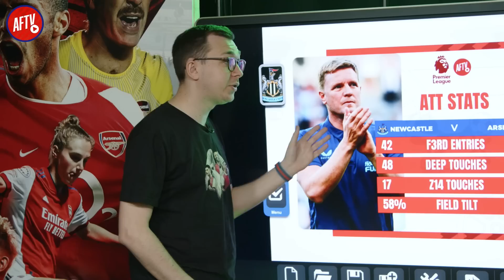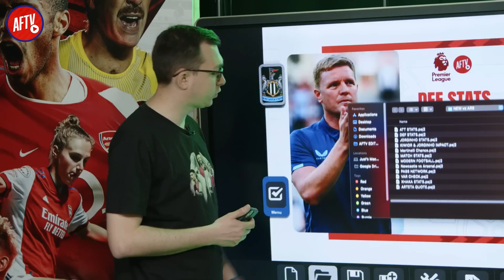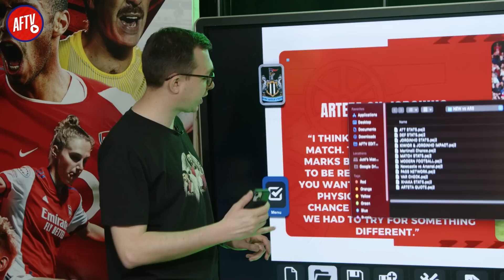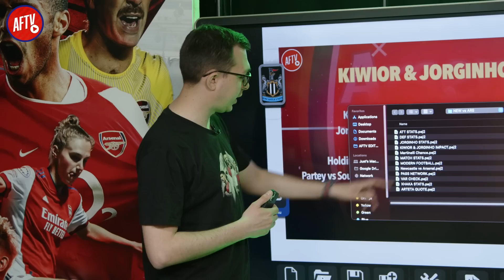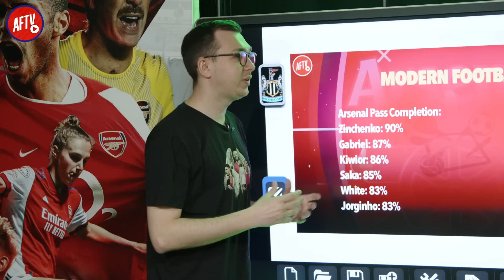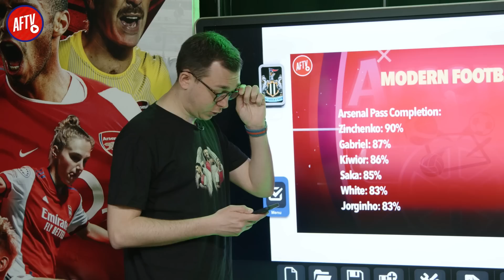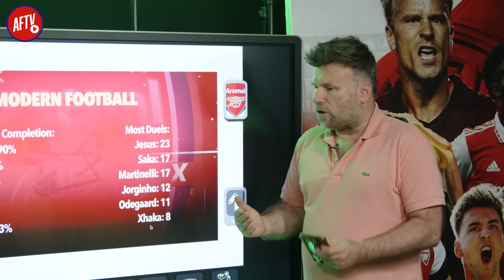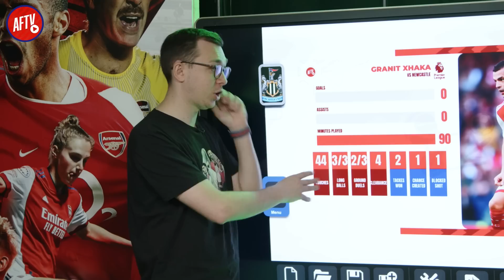How Arsenal Beat Newcastle With Class, Compose & Character | Tactical Insight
AFTV+ has arrived with our innovative FANZONE tool, a player rater, an updated starting XI selector, news articles, daily polls and so much more! 📲

Download the AFTV+ app from the Apple App Store or the Google Play Store today

🔴 AFTV is the largest football fan network in the world! With a bias towards Arsenal Football Club, we are the place where the fan’s uncensored opinions can be heard before, during and after the whistle blows. Join in the banter and follow us for football previews, watchalongs, fan cams, podcasts and more. This is where the world watches, and the voice of the fan is heard!